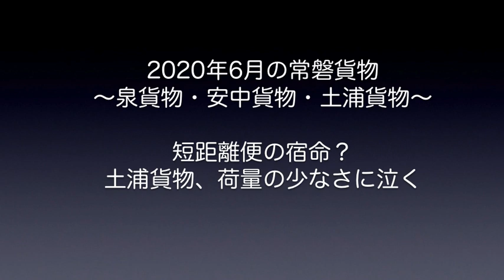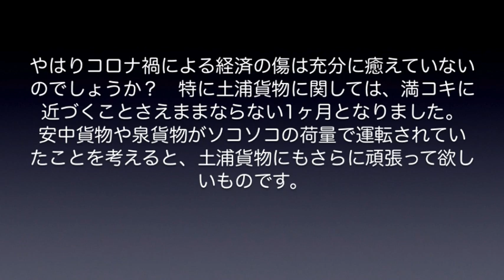【EH500】2020年6月の常磐貨物 やはりコロナの影響か？全体としては僅かな回復傾向も、土浦貨物のみ荷量戻らず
2020年6月の常磐貨物（安中貨物、泉貨物、土浦貨物）をまとめてみました。仕事の関係で、今月もあまりたくさんのスジは追うことができませんでしたが、安中貨物や泉貨物が比較的安定した荷量で運行されていたのに対し、土浦貨物だけは、どうもイマイチ荷量が冴えないまま・・・。茨城県南から水戸地区近辺までのコンテナを集積して運行されている土浦貨物ですが、やはりこの地域の経済は未だ充分に回復しきっていないのかも知れませんね。運行区間が短い短距離便であるということも考慮しなければならないと思いますし、この地区から動くコンテナについては、泉貨物でも取り扱いを行ないますので、ある程度は致し方ない部分もございましょうが、決して長い輌数のスジではないため、編成の中ほどがスコンと抜けてしまうと、よけいに目立ってしまいます。

なお、6分少し過ぎに収録されている上り土浦貨物ですが、61号機とすべきところ誤って1号機と表記されておりました。謹んでお詫びし、訂正させていただきます。